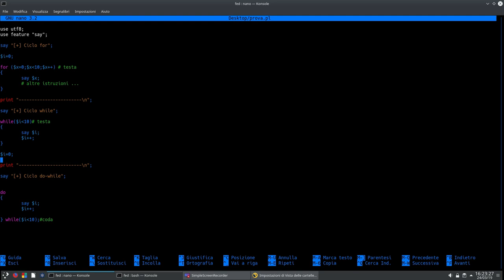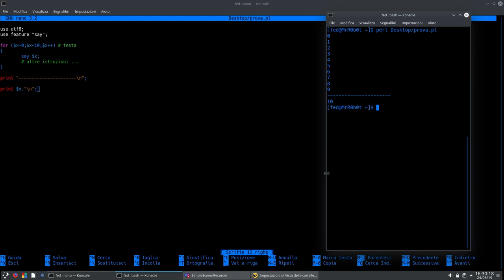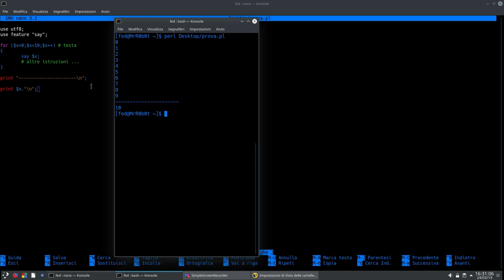Perl: lezione 6 pt.1 cicli a stato finito: for, while e do while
Parte 1.Cicli a stato finito: for, while e do while.
Nel prossimo video affronteremo i cicli a stato infinito e approfondiremo ulteriormente i costrutti for, while e do while.